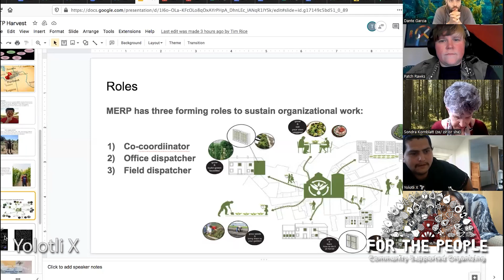Harvest - What is MERP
Yolotli is a Chicano organizer who was born in and resides in Portland, Oregon, where they have been integrally involved in a number of struggles—from the Occupy Movement to climate and food justice and fossil fuel resistance. Yolotli's involvement in struggles for social and environmental justice dates back to growing up as a street kid from a migrant working family. Over the years, Yolotli has collaborated with and provided support on a host of campaigns and actions from building Earthships, Occupy Wall Street, The Anti-Nato Summit of 2012, Ayotzinapa, Black Lives Matter, Shell No, The Paris Climate Agreements, Standing Rock and many grassroots mobilization efforts in Portland.

Video editing: John Retherford